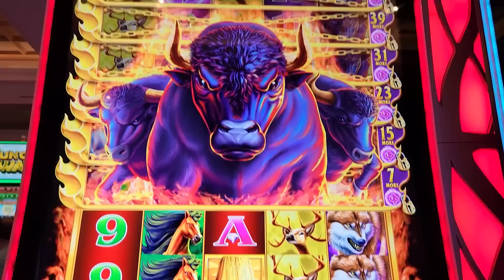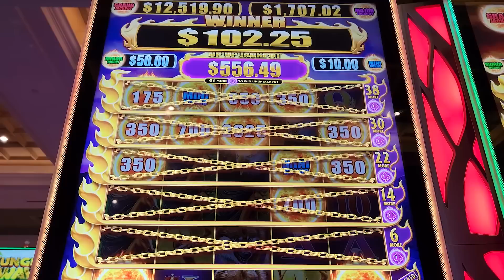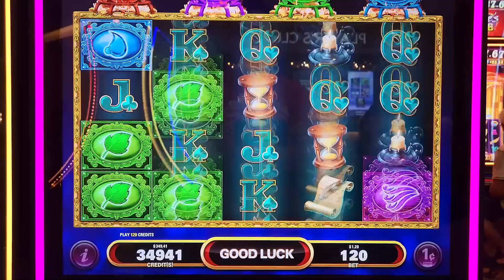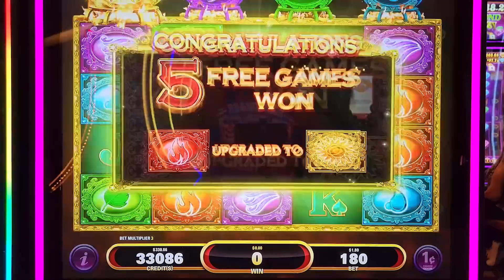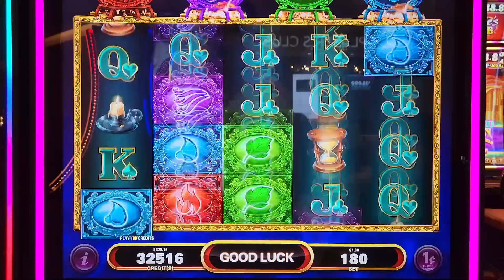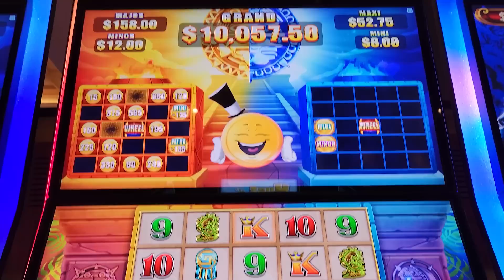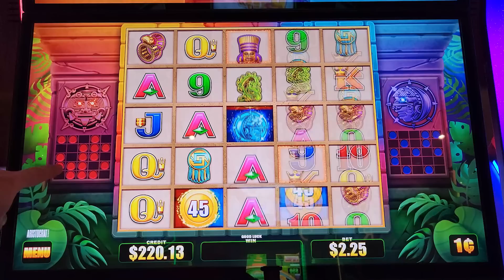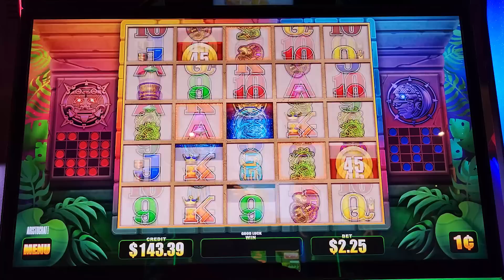New slot machines at The Hard Rock Tampa, yes please!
Today we noticed a few new slot machines while playing at The Hard Rock in Tampa, Florida. We tried playing some of them and we did not do so bad until we got to the last one!